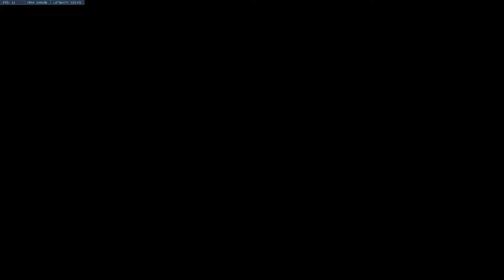| Overwatch | Pre-Edgy Reyes' Retribution | w/AngeladeFrost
☆Read me!☆

☆Linkies!☆

Peeps in the video:
Angie